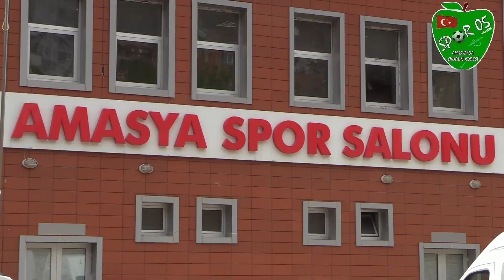Amasya'da Mini Mini Hentbol Türkiye Şampiyonası sona erdi.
Kızlarda Amasya, Erkeklerde Batman Türkiye şampiyonu oldu

Mini Mini Hentbol Türkiye Şampiyonası sona erdi

Amasya’da 22-24 Haziran Tarihlerinde yapılan Mini Mini Hentbol Türkiye Şampiyonasında Kızlarda Amasya Atatürk Lisesi Gençlik Spor Kulübü, Erkeklerde Batman Gençlik Spor kulübü en çok puanı toplayarak Türkiye Şampiyonu oldu.
Amasya Kapalı Spor Salonunda 22-24 Haziran tarihleri arasında yapılan Mini Mini Hentbol Türkiye Şampiyonası sona erdi. 9-10 yaşında 5 Erkek, 6 kız takımının katıldığı Şampiyonada 150 sporcu kıyasıya mücadele etti. Kızlar finalinde Amasya Atatürk Lisesi Gençlik Spor Kulübü, Turhal M. Akif İlk Öğretim Okulu Spor Kulübünü yenerek şampiyon oldu. Erkeklerde Batman Gençlik Spor kulübü Van Erekbeşyıldız takımını yenerek şampiyon oldu.

Türkiye Hentbol Federasyonu Alt Yapı Sorumlusu Mustafa Gödek, “Organizasyon çok başarılı geçti, hedefini bulduğunu düşünüyorum. Bu çocukları küçük yaşta alıp eğitmek, buralarda müsabakalarını takip etmek, bunların sporsal yarışmalarını desteklemek tabi ki çok önemli. Biz hentbolda uluslar arası platformlardaki kaliteyi yakalamak istiyoruz. Orada ki kaliteyi yakalamak için de bu yaş gruplarına çok dikkat etmemiz lazım, çok emek harcamamız lazım. Buraya gelen bütün antrenörlere, bütün kulüplere ben çok teşekkür ediyorum ama bunların gelme zorluklarının da farkındayım. Bu sene katılım istediğimiz şekilde olmadı. Bu kulüpler gelirleri yok, açık söyleyeyim. Bu kulüplerin çoğu okul kulübü. Bunların hiçbir ödeneği yok. Kendi çabalarıyla, gayretleriyle buraya geliyorlar. Bu çocuklara biz para harcamalıyız, bu çocuklar bizim geleceğimiz, umudumuz. Maddi yönden desteklememiz lazım diye düşünüyorum. Bu kulüplere acilen il dışındaki müsabakalarına yapmak için bir katkıda bulunmaları gerek. Buradan bunları büyüklerimize iletmeye çalışıyorum.” Dedi.

Erkeklerde Şampiyon olan Batman Gençlik Spor Kulübü Sporcusu Rüzgar Ediz, “Takımlaşarak çok zor rakipler vardı ilk başta, hepsini de tebrik ederim buradan. Hepsi ayrı mücadele verdi ama biz daha çok kendimizi verdiğimiz için biz kazandık. Çok mutluyum Türkiye Şampiyonu olduğumuz için.”

Batman Gençlik Spor Kulübü Antrenörü Nilgün Atay, “Çok güzel bir organizasyondu. Alt yapıda bu tür faaliyetlerin olması bizi oldukça mutlu ediyor. Rakiplerimiz güçlüydü. 5 rakibimizi yenerek istediğimiz hedefe ulaştık. Bunun için sevinçliyiz, mutluyuz.”

Kızlarda Şampiyon olan Amasya Atatürk Lisesi Gençlik Spor Kulübü Sporcusu Eslem İşler, “6 tane takımı yendik, çok güzeldi, şampiyon olduk çok mutluyum.”

Amasya Atatürk Lisesi Gençlik Spor Kulübü Sporcusu Ada Aylak, “5-6 takım vardı, onları yendik. Onları da tebrik ediyorum. Şampiyon olduk çok mutluyuz.”
Karşılaşmaların ardından takımlara madalyaları ve kupaları verildi.